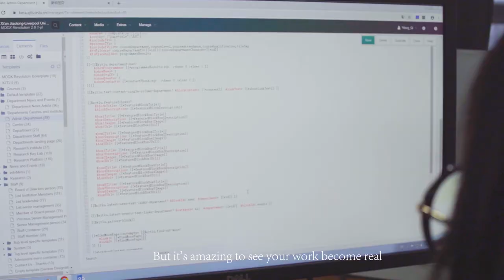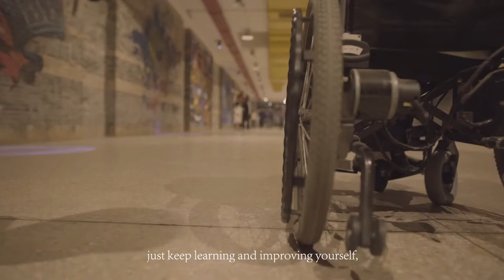Taster Tape of Documentary for Graduation Ceremony: One Day in Advanced Technology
Advanced Technology is a cluster of XJTLU (Xi'an Jiaotong-Liverpool University) with heavy study workload. However, outside the busy academic life, the students in this cluster also have their hobbies, life goals and pursuits. This film explores the one day life of Advanced Technology students, showing the study and leisure life of five protagonists.